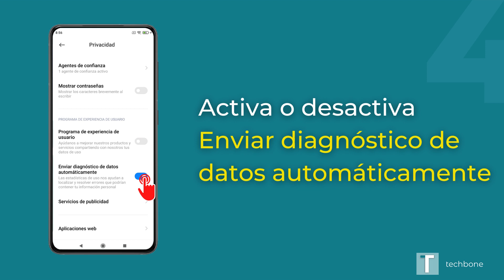Enviar diagnóstico de datos - Xiaomi [Android 10 - MIUI 12]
¿Quieres saber, cómo activar o desactivar el envío automático del diagnóstico de datos en el dispositivo Xiaomi? Este tutorial muestra cómo hacerlo bajo Android 10 / MIUI 12.

0:00 Intro
0:05 Ajustes
0:15 Contraseñas y seguridad
0:25 Privacidad
0:35 Activar o desactivar Enviar diagnóstico de datos automáticamente